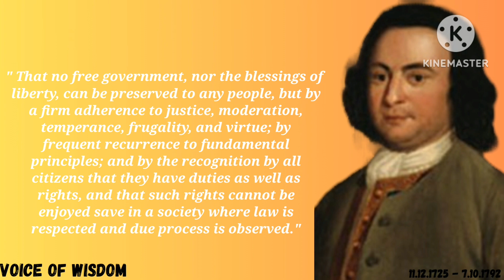ALL MEN ARE BY NATURE | super speech by George Mason | Voice of Wisdom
George Mason (December 11, 1725 [O.S. November 30, 1725] – October 7, 1792) was an American planter, politician, Founding Father, and delegate to the U.S. Constitutional Convention of 1787, one of three delegates present who refused to sign the Constitution. His writings, including substantial portions of the Fairfax Resolves of 1774, the Virginia Declaration of Rights of 1776, and his Objections to this Constitution of Government (1787) opposing ratification, have exercised a significant influence on American political thought and events. The Virginia Declaration of Rights, which Mason principally authored, served as a basis for the United States Bill of Rights, of which he has been deemed the father.